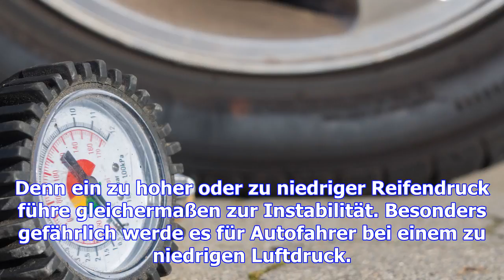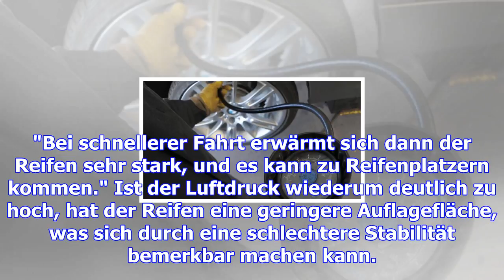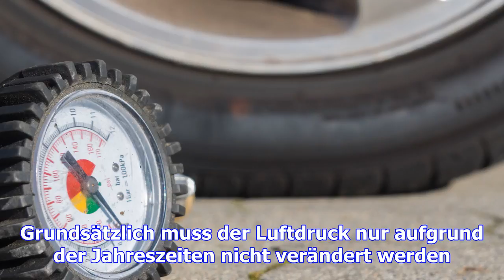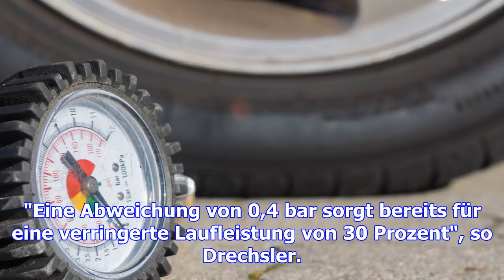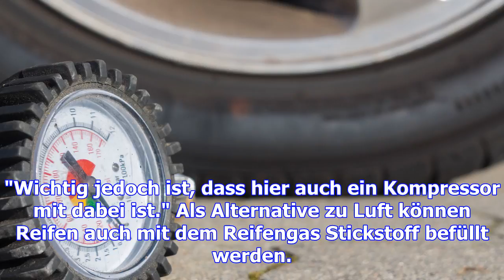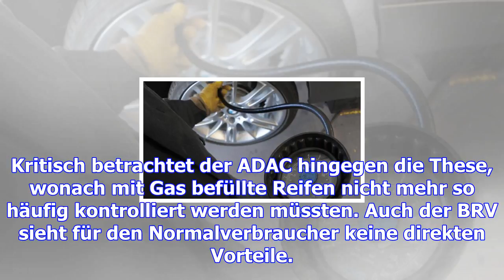Reifendruck sollte alle zwei bis vier wochen kontrolliert werden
Kaum etwas ist bei einem Auto für die Sicherheit so wichtig wie der Reifendruck. Stimmt er nicht, ge...